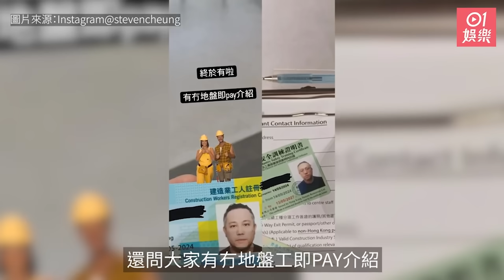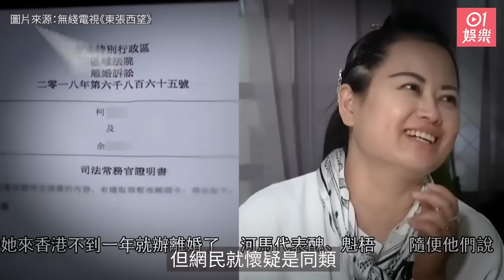今日娛樂 香港｜何太呻屈就住公屋澄清何伯屬暫住 無懼被收樓：我返大陸發展仲好｜前TVB童星曾歷面癱近照被指老態盡現 內地登台密密賺傳身家過億｜王書麒｜楊恭如｜張致恒｜關楚耀｜張敬軒｜6月9日娛樂新聞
今日娛樂 香港｜何太呻屈就住公屋澄清何伯屬暫住 無懼被收樓：我返大陸發展仲好｜前TVB童星曾歷面癱近照被指老態盡現　內地登台密密賺傳身家過億｜01娛樂

早前《東張西望》報道的何生何太事件至今一直是大眾關注的焦點，最近何太不時會在抖音直播重提何伯的細女將他的450萬養老金全數提走一事，此外她還立志當網紅帶貨賺生活費。由於何伯曾透露有450萬積蓄，而何太亦被指在內地有物業，惹來網民質疑是否違反公屋租戶條例，更引來房署調查，房屋署署長羅淑佩日前在電台節目中點名回應證實何伯並不是公屋租戶。何太（8日）又在抖音粉絲群組回應網民有關的質疑，並指出何伯其實現時長居內地生活。

現年55歲的許秋怡當年與張智霖（Chilam）合唱《現代愛情故事》而一曲成名，2003年與童星出身的王書麒結婚，兩人育有一子王綽枬（Cody）。雖然兩公婆甚少在香港露面，但其實早已轉戰內地發展多年，更有傳她每個月登台演出密密賺，月入近百萬，身家早已過億！早前許秋怡到深圳登台，王書麒亦有陪同，而同場的還有李龍基、葉振棠、楊玉梅等，楊玉梅在社交平台曬出多張照片，從合照所見，58歲的王書麒樣貌顯得較為蒼老，眼紋及皺紋盡現，反之55歲的許秋怡凍齡有術，身材亦Keep得非常好！

0:00 何太呻屈就住公屋澄清何伯屬暫住 無懼被收樓：我返大陸發展仲好
1:23 50歲「最美亞姐」影寫真零濾鏡狀態一絕　曾被前經理人指為人單純
2:12 Steven張致恒報喜考獲平安卡 做職安真漢子：有冇即PAY工介紹
2:52 前TVB童星曾歷面癱近照被指老態盡現 內地登台密密賺傳身家過億
3:47 50歲「碧加」梁碧芝孖尹天照復出 狀態驚人：是真的殭屍嗎？
4:32 長腿女神懷孕8個月上圍升級達人生高峰 手腳仍纖幼獲封最美孕婦
5:09 關楚耀布吉補辦婚宴影片曝光 網紅老婆被批妝容出事與網民駁火
6:02 新何太被傳前任老公是《東張》苦主余伯 親以44秒錄音終極回應
7:17 張敬軒日食5餐以德國特種兵式操肌 教練指明要食呢樣嘢令佢不解